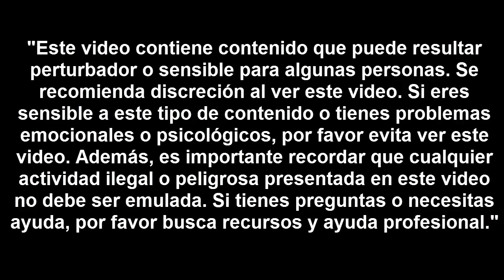Fui infiel en el callejón del beso - 💔 Relatos de infidelidad 😥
En relatos de infidelidad te presentamos el relato: Fui infiel en el callejón del beso. En una noche calurosa de verano, María y su esposo Alejandro se enredaron en una acalorada discusión. Las palabras hirientes y los resentimientos acumulados colmaron la habitación, dejando una atmósfera pesada y opresiva. Mira el vídeo para conocer el relato completo.